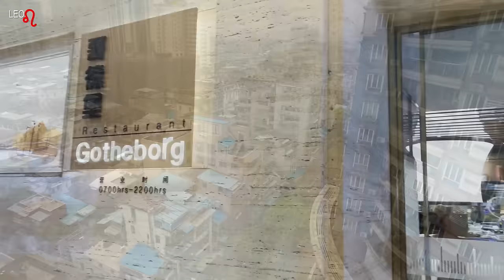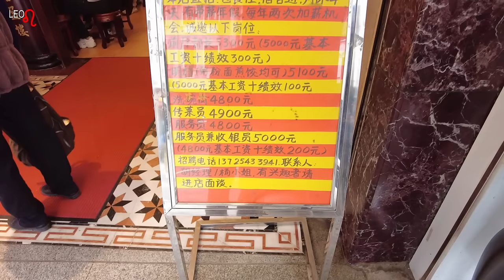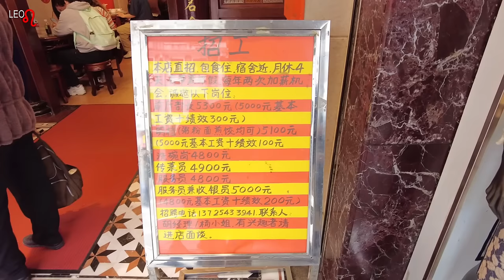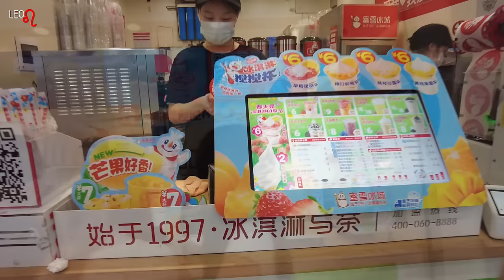搭高鐵去廣州｜我們被安排住總統套房｜西關十甫酒店｜上下九｜陶陶居｜蓮香樓｜廣州美食｜廣州景點｜廣州短線遊｜廣州吃喝玩樂｜廣州美食推介｜廣州｜度假好去處｜十甫路｜親子好去處｜北上好去處｜利奧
上次講到我們搭高鐵去到廣州
參觀完正街廣場絕對可人世界語，熱帶雨林
再睇埋廣州塔，返到酒店check in已經是晚上的十點半
估唔到我們預定的房比了其他客人
咁究竟當晚我們怎樣呢？

我到酒店已經是晚上十點半
我們就訂了這間西關十甫酒店
個側門好似有些舊
在酒店加了還有的要適當開緊
我們還討論咁究竟今晚沖完涼之後
落嚟食還是叫外賣
串燒的味道真係好香，好吸引

利奧 Instagram
princeleohk

拍攝器材:dji pocket 2 & Dji Air2s

土地灣 至 石澳道｜龍脊｜港島徑第8段｜赤柱｜鶴咀石礦場｜秋天行山路線｜大潭灣｜大潭篤水塘｜石澳｜郊遊路線｜行山路線｜香港好去處｜行山路線介紹｜航拍｜利奧郊遊GoGoGo🏃‍♂️🏃‍♂️🏃‍♂️｜

白水碗Pak Shui Wun｜影天空之鏡的好地方｜秋天行山路線｜西貢南圍｜露營灣｜簡單行山｜澳仔村｜西貢行山｜香港科技大學｜郊遊路線｜行山路線｜香港好去處｜行山路線介紹｜航拍｜利奧郊遊GoGoGo｜

斬竹灣Tsam Chuk Wan｜西貢千島湖｜北潭涌家樂徑｜簡單行山｜太墩｜西貢行山｜鹽田梓｜郊遊路線｜行山路線｜香港好去處｜行山路線介紹｜航拍｜利奧郊遊GoGoGo🏃‍♂️🏃‍♂️🏃‍♂️｜

北潭涌自然教育徑 至 曝罟灣｜上窰村｜上窰民俗文化館｜起子灣村｜簡單行山｜入門行山路線｜輕鬆行山｜郊遊路線｜行山路線｜香港好去處｜行山路線介紹｜航拍｜利奧郊遊GoGoGo🏃‍♂️🏃‍♂️🏃‍♂️｜